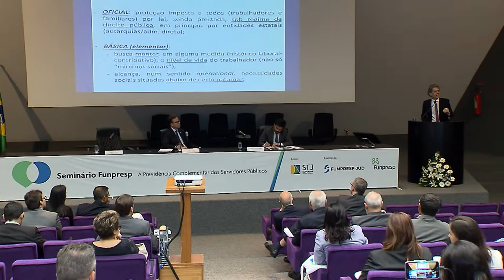Clique STJ - Seminário Funpresp (11/06/2018) - Tarde